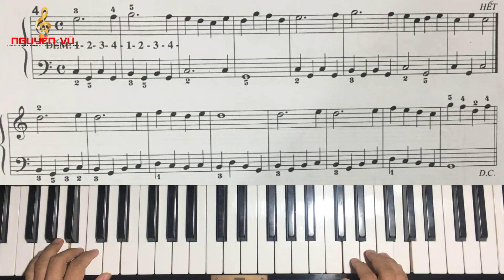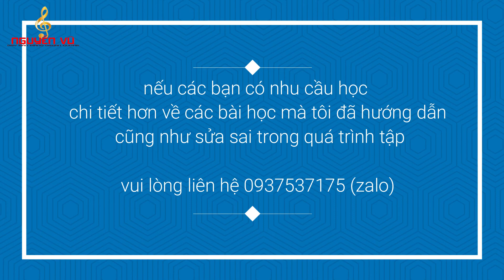Méthode Rose ✅#27 (tr45) | Hướng Dẫn Học Piano Theo Giáo Trình Nổi Tiếng Của Pháp | Nguyễn Vũ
DẠY PIANO ONLINE
trung tâm âm nhạc NGUYỄN VŨ
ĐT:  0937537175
Thầy Nguyễn Vũ  tốt nghiệp Nhạc Viện TP. HCM trực tiếp giảng dạy.